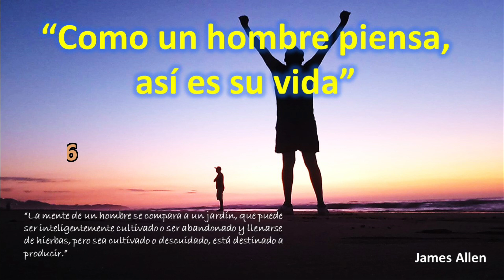Audiolibro Como un hombre piensa así es su vida, Cap. 6 Nuestra visión e ideales, James Allen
Los soñadores son los salvadores del mundo. Así como el mundo visible se sostiene por fuerzas invisibles, así el hombre, entre todos sus juicios, pecados y vocaciones sórdidas, se nutre de las visiones de belleza de sus soñadores solitarios.